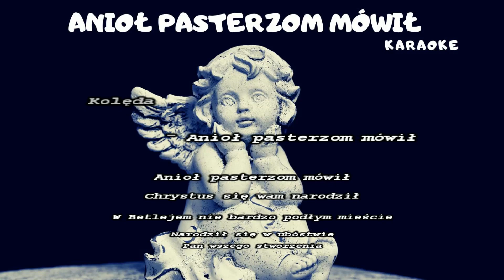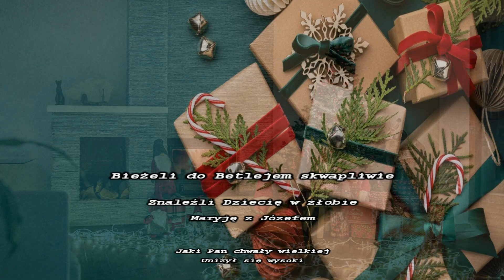Kolęda - Anioł pasterzom mówił ( Karaoke/3 wersja )